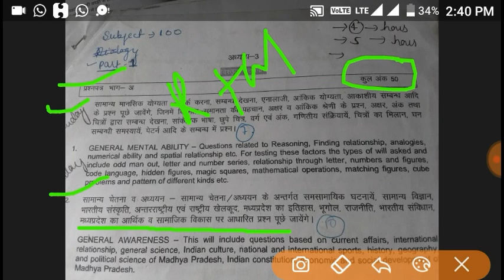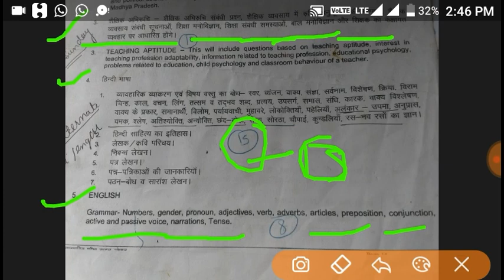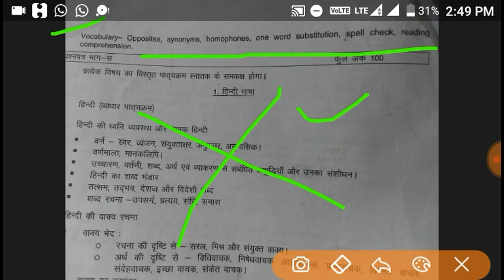Samvida grade 1 detail syllabus